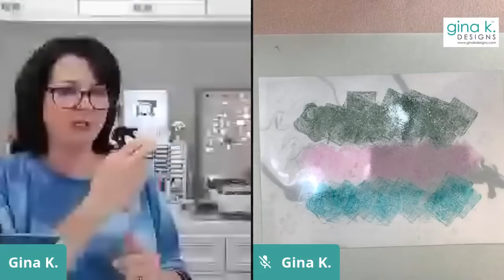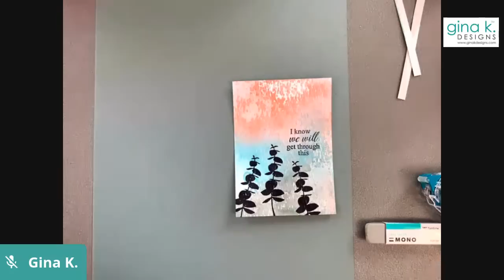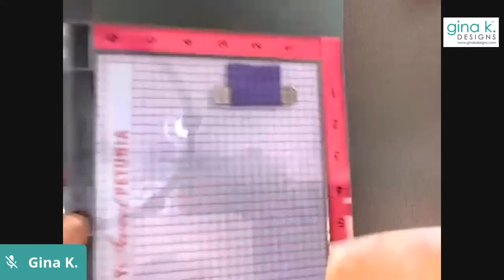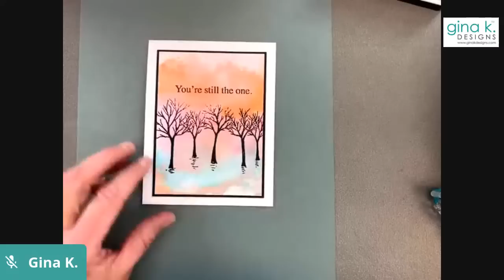Stamp & Chat with Gina K - Flashback Friday - Smackin' Acetate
*Replay* Flashback Friday - Episode 4
Tonight, we used the Smackin' Acetate technique to make these colorful backgrounds! Tonight's topic was Guilt and the quote was "It's appropriate to feel guilt when we do something that violates our morals and values, otherwise, it's likely unjustified or inappropriate guilt."

Tonight's Stamp Sets used:
Nurturing Blooms
Wild Blossoms
The Wetlands 2

Hugs,
Gina K.